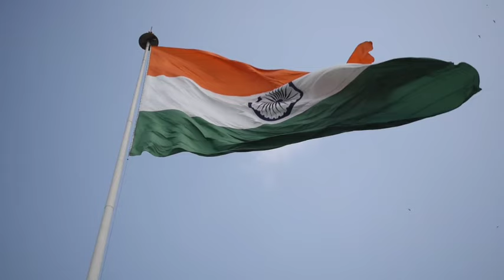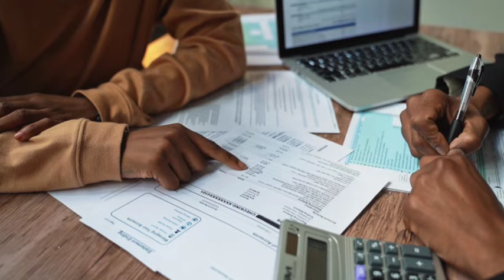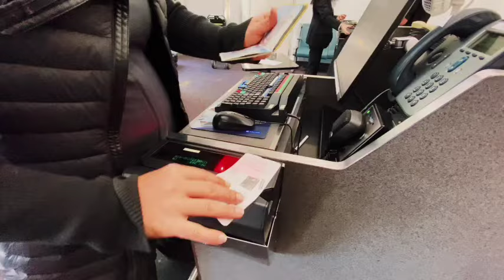मोदी सरकार ने पासपोर्ट वाले को वार्निंग दिया अभी भी टाइम है | INDIAN PASSPORT NEWS | TRAVEL 🧳 NEWS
हेलो गाइस इस वीडियो में मैं आपको बताया हूं कि अगर आप भारतीय पासपोर्ट धारा क्या नहीं आ रही है क्योंकि बिहार मॉर्निंग जारी किया जाता है कि अगर आप ऑनलाइन करने से पहले जांच कर ले क्योंकि बहुत सारे फ्रॉड वेबसाइट चलाया जा रहा है इसलिए सावधान

भारत का पासपोर्ट बनाने में कितना पैसा लगता है
एयरपोर्ट जाने से पहले क्या-क्या पासपोर्ट में चेक करें
2024 में पासपोर्ट बनवाने में कितना पैसा लगता है
पासपोर्ट ऑफिस कैसा होता है
पासपोर्ट ऑफिस कब जाना चाहिए
अपना पासपोर्ट रिनुअल कैसे कारण
पासपोर्ट बनाने में टोटल खर्चा कितना आता है
इंडियन पासपोर्ट में क्या-क्या डॉक्यूमेंट लगता है
पासपोर्ट बनवाने में क्या-क्या प्रूफ चाहिए
2024 में पासपोर्ट कैसे बनाते हैं